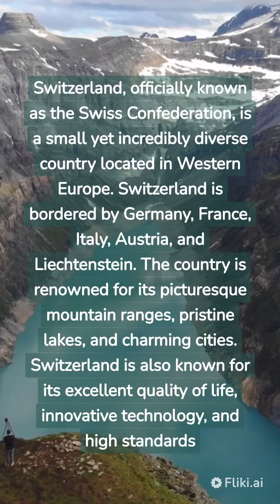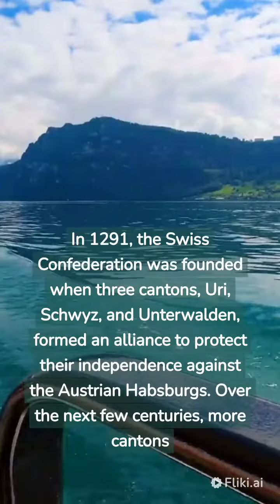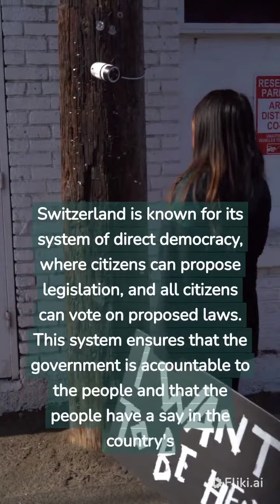Switzerland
Brief knowledge about Switzerland